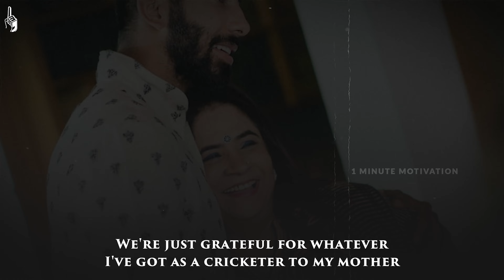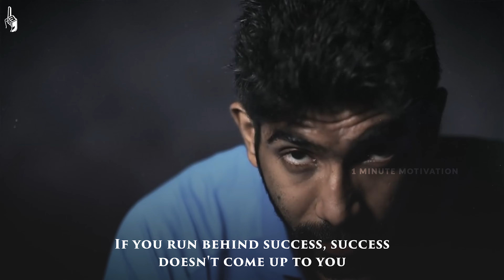India's bowling SuperStarJasprit Bumrah Motivation | Prove Your Excellence | 1 Minute Motivation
1 Minute Motivation Presents Jasprint Bumrah Motivational Video in 1 Minute. It's Free!!

LISTEN TO MOTIVATION - Get your FREE audio book w/ 30 day trial:

            Jasprit Jasbirsingh Bumrah (born 6 December 1993) is an Indian international cricketer who plays for the Indian cricket team in all formats of the game. A right-arm fast bowler with a unique bowling action, Bumrah is widely regarded as one of the best bowlers in the world and one of the greatest fast bowlers India has ever produced. He plays for Gujarat in domestic cricket and for Mumbai Indians in the Indian Premier League

         His father, Jasbir Singh, ran a chemical business, while his mother, Daljeet Bumrah, worked as a school teacher. His father passed away when Bumrah was 5 years old due to hepatitis B. His mother raised him and his sister Juhika in a middle-class environment in Ahmedabad. Bumrah attended Nirman High School in Vastrapur, Ahmedabad, where his mother worked as the vice principal. He also played cricket for Nirman's team.

0:00 - Intro
0:09 - Jasprit Bumrah Motivation
1:43 - Extro

METADATA:
india vs pakistan, t20 world cup, india, indian superstar, indian bowling superstar, cricket highlights, excellence, match highlights, disney hotstar, pakistan blow india, boom boom bumrah, modiji